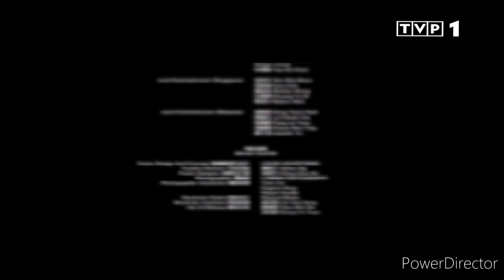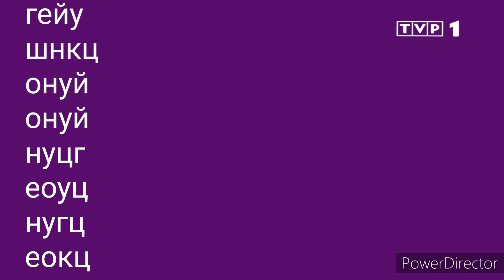Fariyteens The Movie 73 Episodio Spactra Russian 2 1971 TVP1 Outro